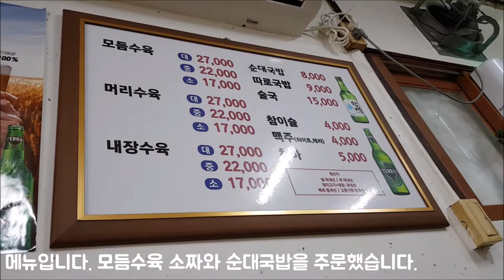[경기 수원](수원역 순대국골목) 아다미순대국 순대국&모듬수육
수원역 순대국골목에 위치한 아다미순대국에서 순대국과 모듬수육으로 점심식사를 했습니다.
참고로 순대국은 온도가 적당해서 입천장을 데이지 않을 정도입니다.